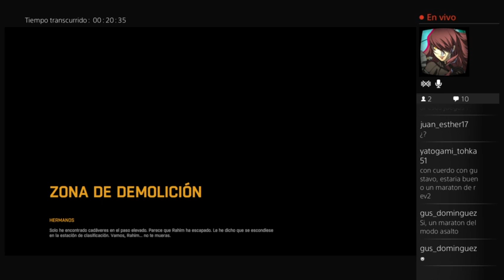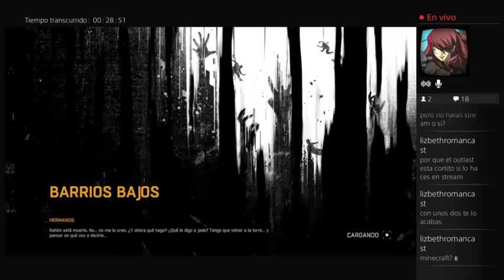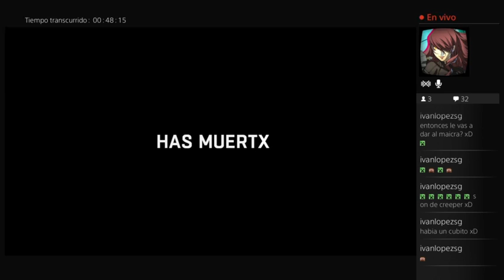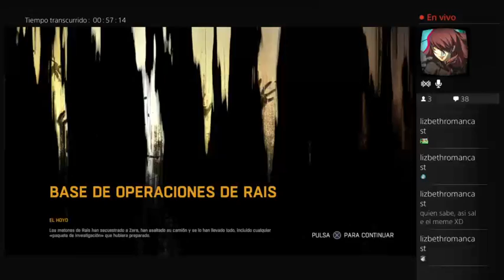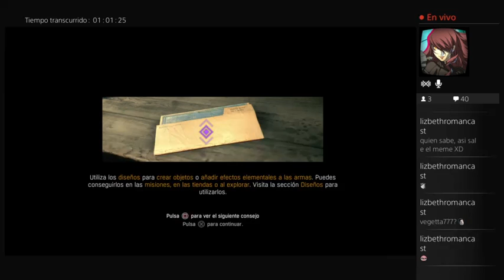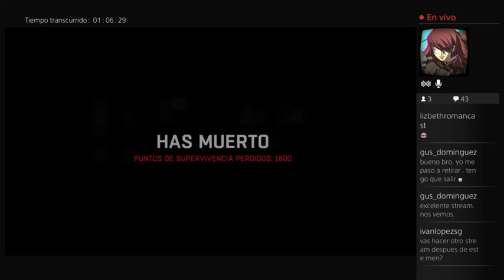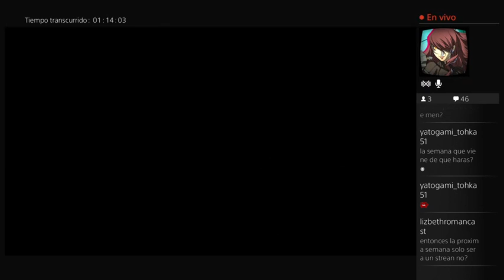Dying Light X Stream